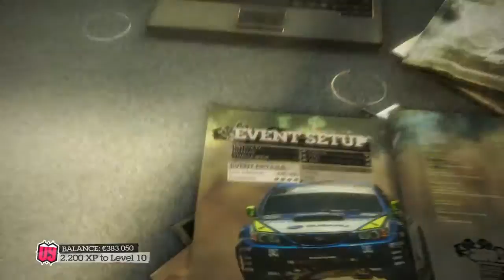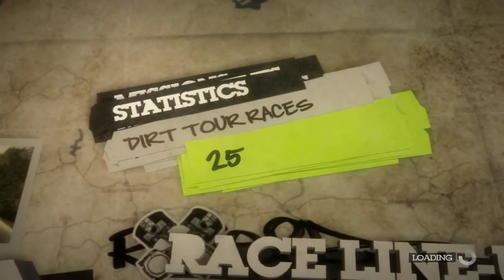Colin McRae: DiRT 2 - Croatia